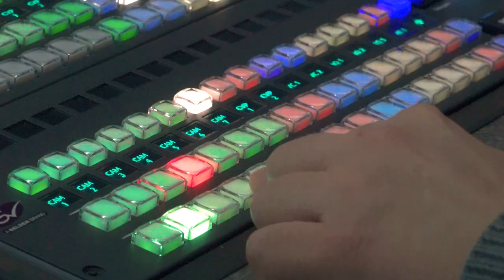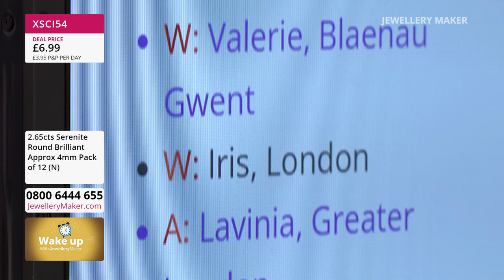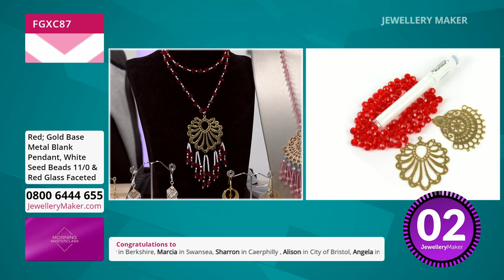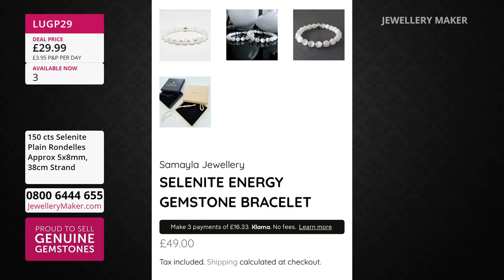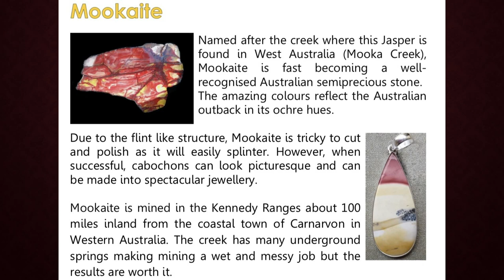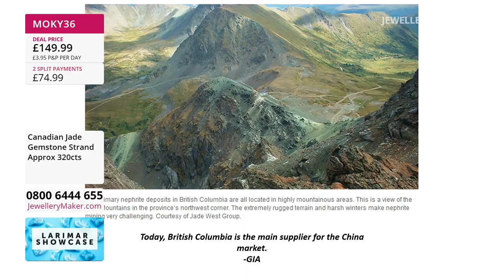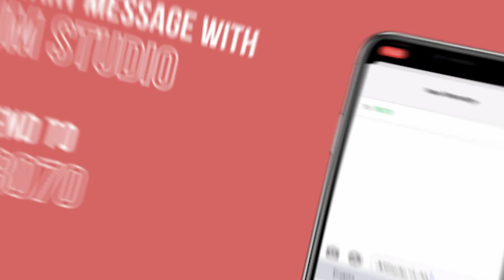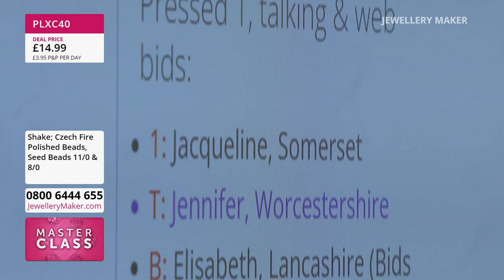JewelleryMaker LIVE 07/04/22